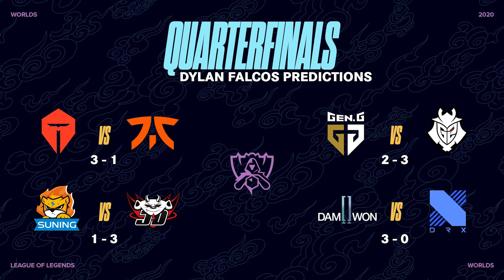Dylan Falco predicts the Worlds 2020 Quarterfinals, why Western hopes lie on G2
Our Head Coach and Mr. 100% correct predictions (so far) Dylan Falco sat down with us to discuss the upcoming Worlds Quarterfinals. Will Europe be able to make another Final?